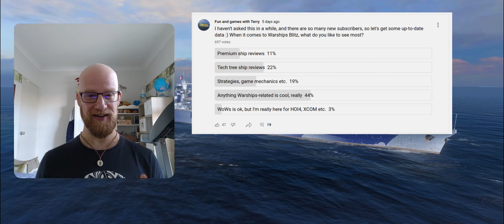Channel Update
No major changes, don't worry :)